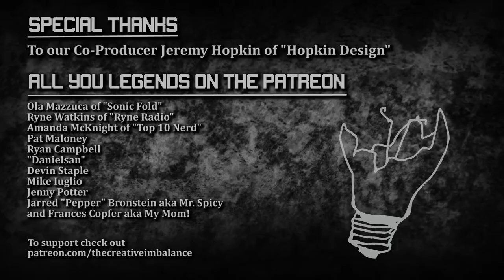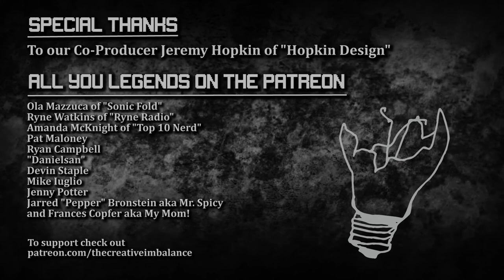Interview feat Drunk On Too Much Life - TCI Episode 161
Today we are joined with film director Michelle Melles and her husband Pedro Orrego with one of the most important talks about mental health we ever had on this show. They recently released a brand new documentary titled "Drunk On Too Much Life" that follows the story of their daughter Corrina's battles with her own mind that lead to a series of beautiful awakenings. This is truly a film where I walked away with broader perspective of understanding the complexity of mental health, and I really think everyone should see it.

- to receive early exclusive episodes and shout outs on the show!